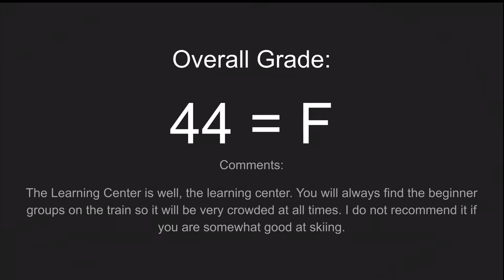Trail of the Day 9: The Learning Center